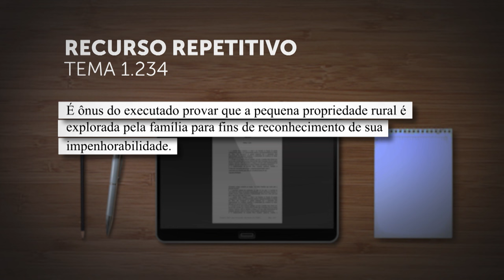Devedor deve provar que imóvel rural é explorado pela família e não pode ser penhorado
​A Corte Especial do Superior Tribunal de Justiça (STJ), sob a sistemática dos recursos repetitivos (Tema 1.234), estabeleceu a tese de que é ônus do devedor provar que a sua pequena propriedade rural é explorada pela família, como forma de assegurar a impenhorabilidade do bem.
Com a fixação da tese – que confirma entendimento já pacificado na Segunda Seção –, poderão voltar a tramitar os recursos especiais e agravos em recurso especial que estavam suspensos à espera da definição do precedente qualificado.